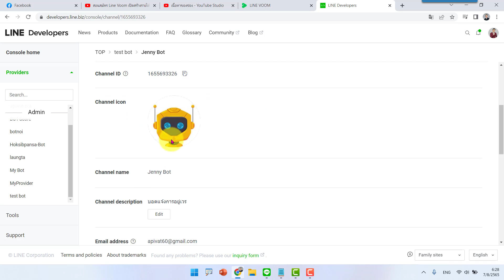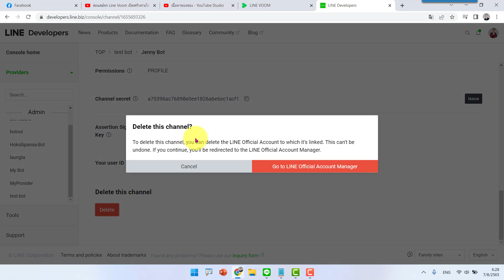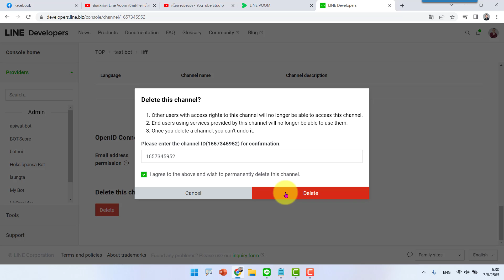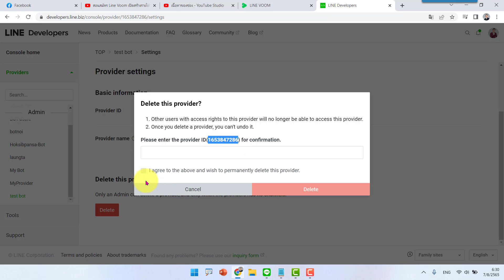วิธีการลบไลน์แชตบอต Line LIFF และ Provider